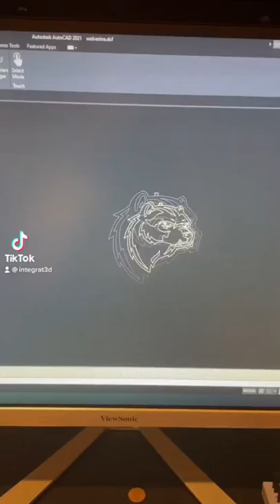University of Michigan Turnover Chain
3D printed Turnover chain for the University of Michigan